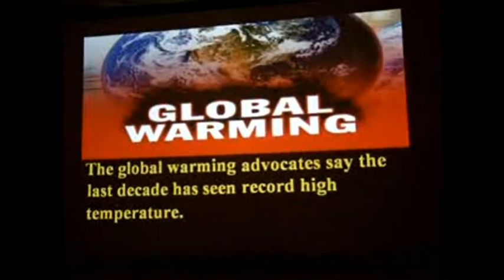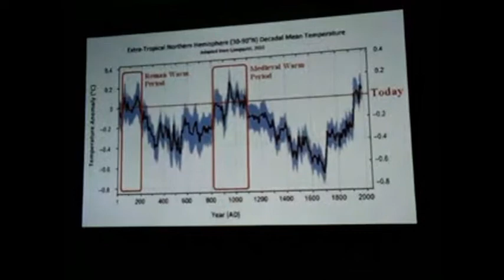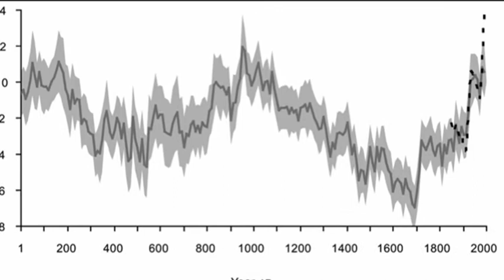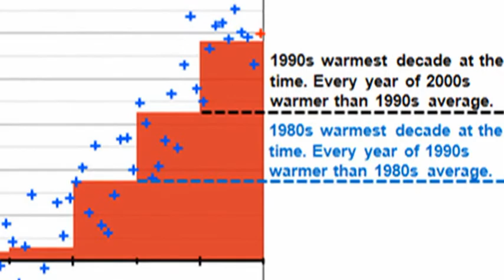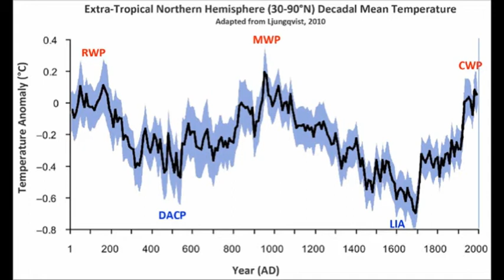Medieval Warm Period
Are we warmer now than the earth was back then? Lets see!

What's Happening on the Sun Today?

Earlier editions of THE SUN TODAY are available by clicking on my videos list above, I keep only 28 days listed here as it corresponds to one solar rotation (Yes, I know 27.27 days!).